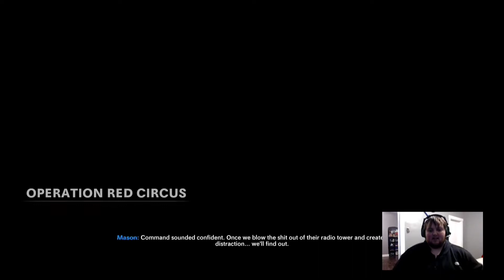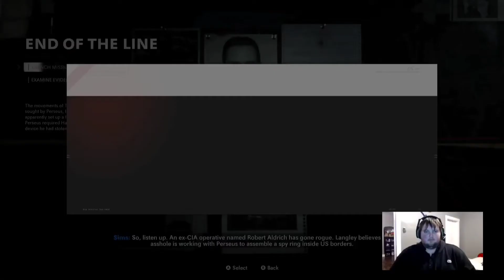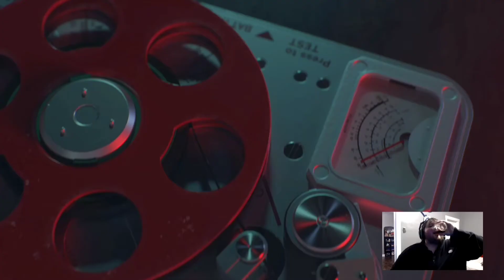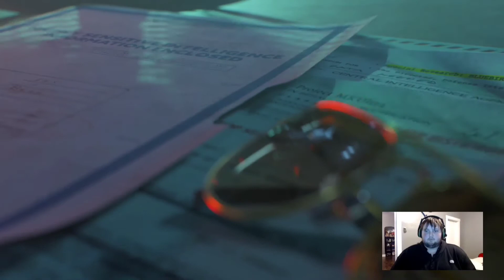End of The Line | Ep. 7 | Call of Duty Black Ops Cold War Campaign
It's The Early 1980's, The Cold War Is Among Us. We Are Codename "Bell" and We Have Been Enlisted To Help CIA Officer Russell Adler Pursue An Alleged Soviet Spy, Perseus. Will Perseus Subvert The United States and Tilt The Balance of Power Towards The Soviet Union or Will We Stop Him Before The Nuke Goes Off.